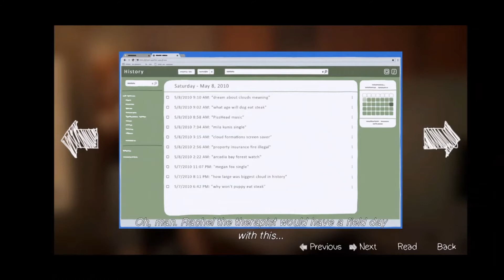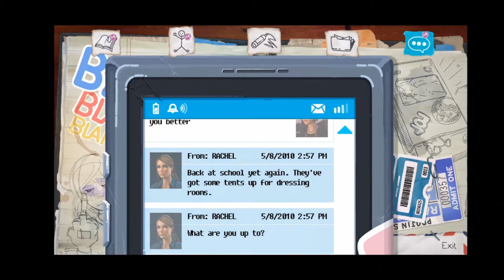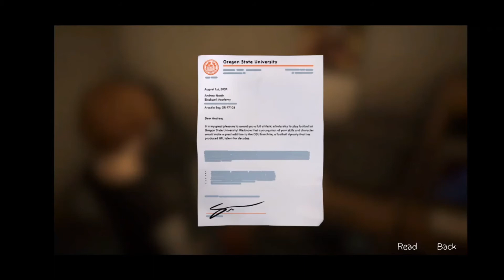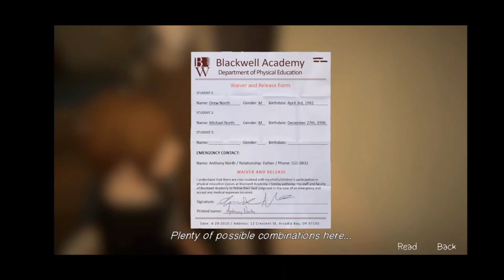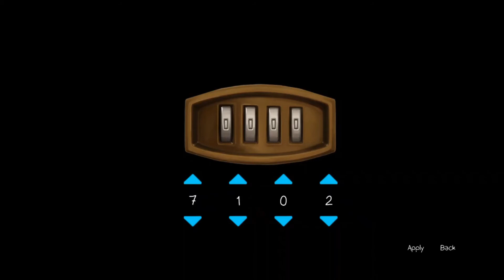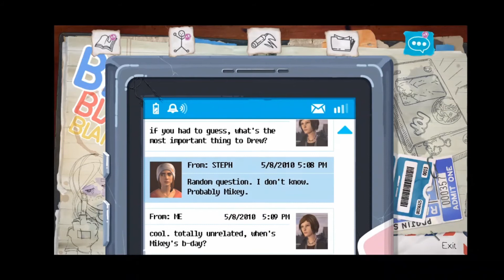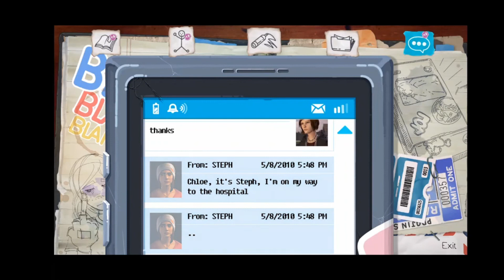What happen to drew North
In this series will be getting 10% discount of the loan taken from Frank Bowers and we also see that something is wrong going in with Drew North . thanks for you support and also if you are interested in arts and stuff then this one is for you

and also if you are interested get in touch with me through Instagram , Discord

and also If you love arts and art works hope this satisfy you

Keep supporting and thnaks for watching.😊